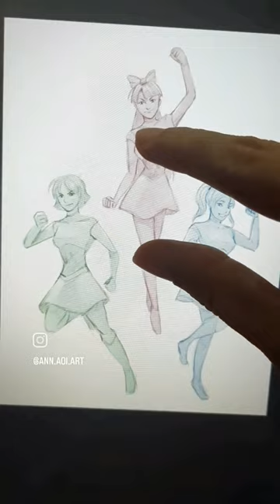powerpuffgirls ppg blossom bubbles buttercup sketch drawing digitalart artflow art fanart